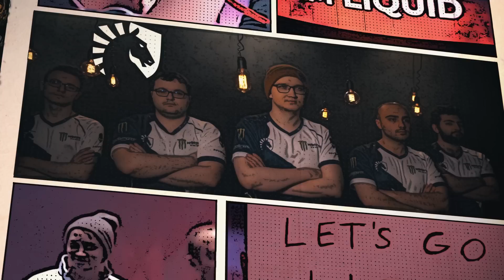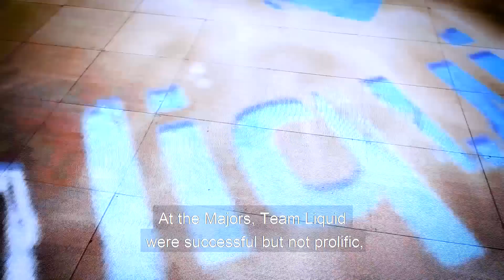Road to The International 2018 with Team Liquid